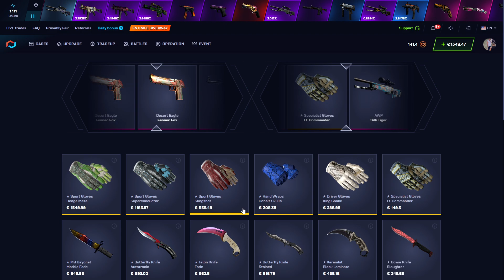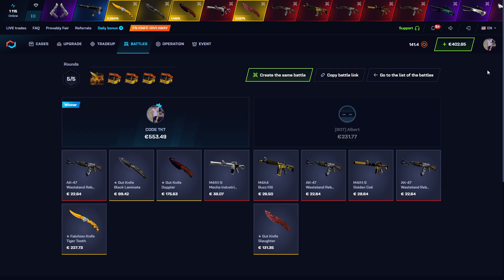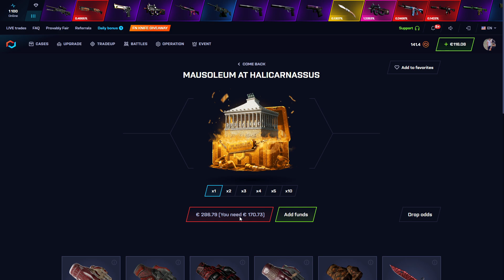MYCSGO I PULLED $3000 M4A4 HOWL! Mycsgo Csgonet промокод Promo Code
CSGONET Promo code % 40 Promo code: VALL
MYCSGO Promo code % 40 Promo code: VALL

mycsgo промокод  VALL